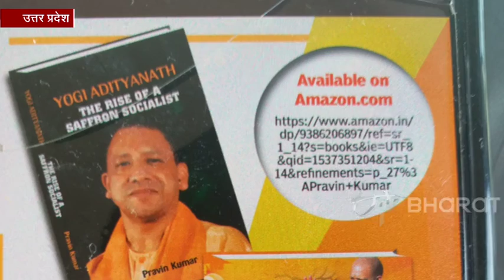कुंभ टेंट सिटी में ठगे गए 'योद्धा योगी' के लेखक प्रवीण कुमार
लखनऊ: सीएम योगी से प्रभावित होकर उन्होंने 'योद्धा योगी' पुस्तक लिखने वाले प्रवीण कुमार प्रयागराज कुंभ में ठगी का शिकार हो गए हैं. उन्होंने मुख्यमंत्री योगी आदित्यनाथ को ट्वीट कर अपनी पीड़ा बताई है. ठगी करने वाली कंपनी को शिकायत भी की है, लेकिन पिछले 4 दिनों में अब तक कोई कार्रवाई नहीं हो पाई है.